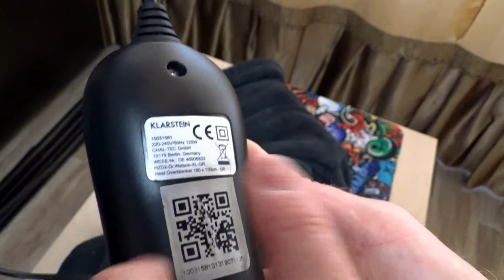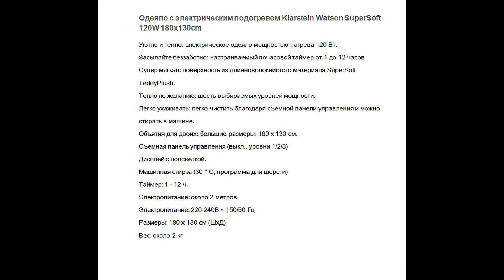Одеяло с электрическим подогревом Klarstein Watson SuperSoft 120W 180x130cm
Распаковка техники из  Германии и Европы.

Уютно и тепло: электрическое одеяло мощностью нагрева 120 Вт.
Засыпайте беззаботно: настраиваемый почасовой таймер от 1 до 12 часов
Супер мягкая: поверхность из длинноволокнистого материала SuperSoft TeddyPlush.
Тепло по желанию: шесть выбираемых уровней мощности.
Легко ухаживать: легко чистить благодаря съемной панели управления и можно стирать в машине.
Объятия для двоих: большие размеры: 180 x 130 см.
Съемная панель управления (выкл., уровни 1/2/3)
Дисплей с подсветкой.
Машинная стирка (30 ° C, программа для шерсти)
Таймер: 1 - 12 ч.
Электропитание: около 2 метров.
Электропитание: 220-240В ~ | 50/60 Гц
Размеры: 180 x 130 см (ШхД)
Вес: около 2 кг

Черная пятница – стоковый магазин профессиональной техники
из Германии и Европы

Мы – молодая, динамично развивающаяся компания, которая работает с 2020 года и ставит своей задачей
продажу техники с минимальными усилиями для покупателя, а также предоставление
потенциальным клиентам информации, необходимой для успешного выбора
той или иной бытовой техники.

Мы постоянно расширяем ассортимент товаров и стремимся к тому, чтобы предложить вам
всё необходимое для дома, дачи, сада и отдыха. Если вы искали надёжный магазин
с доступными ценами – обращайтесь в
«Черную пятницу».

Главная награда нашей команды – клиенты, которые возвращаются снова и рекомендуют нас
своим друзьям.

Мы будем рады стать Вашим проводником в мире приятных покупок.